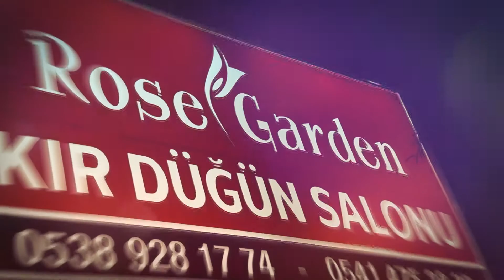Rose GARDEN Krı DÜĞÜN SALONU ADIYAMAN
KARADAĞ PRODÜKSİYON